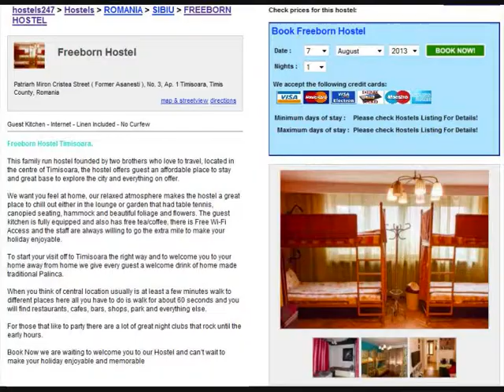Freeborn Hostel in Timisoara Romania Video by Hostels247.com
Freeborn Hostel is an affordable base to explore Timisoara, Book Now with Hostels247.com for the Best deals

The hostel offers amazing value accommodation in shared dorms and private rooms, make use of the guest kitchen, relax in the lounge or chillout in the beautiful garden and play some table tennis.

There's lots to do in and around the Hostel so check out the video and book your place in Freeborn Hostel now.